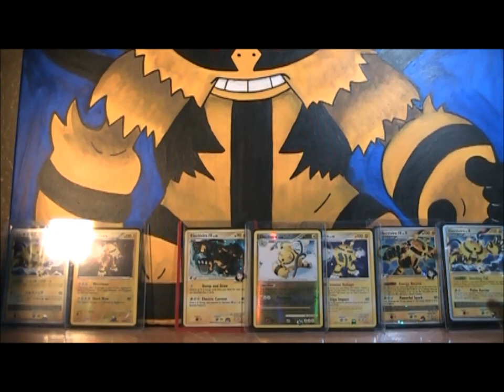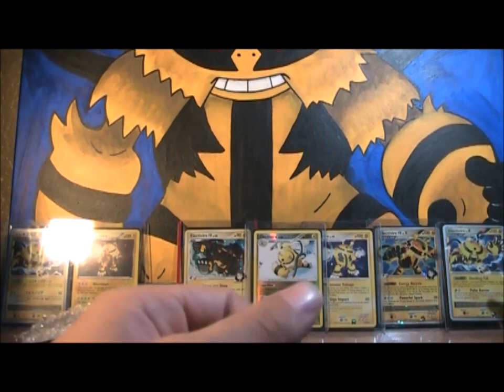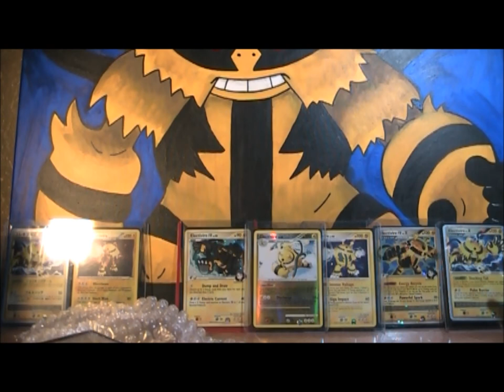2600 Pokemon Booster Pack Showcase/ BCBM: theluckypikachu (Neo 1)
Theluckypikachu is an awesome guys so go check him out and sub!

I will be transitioning over to CilanGames in the next year so go sub if you want to see the 2600 record breaking booster pack opening!!!